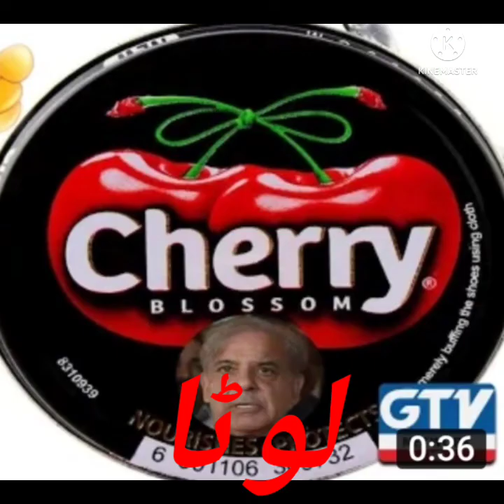O Lota new pti song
New pti song o lota